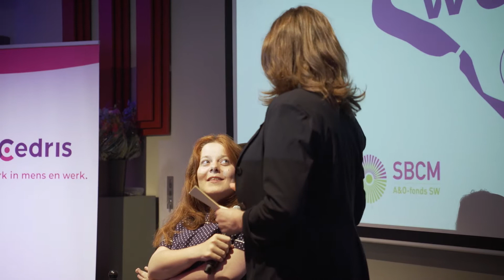Congres 'De Waarde van Werk' - Amber Bindels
Op 21 juni organiseerden Cedris en SBCM het congres 'De Waarde van Werk'. Amber vertelde over wat werk voor haar betekent. Ook ging zij in op de petitie van Wij Staan Op! en waarom zij loondispensatie een slecht plan vindt.